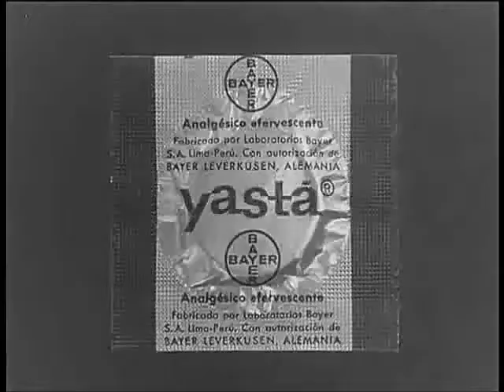Comercial de Yastá de Bayer, América Latina año 1962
Comercial de televisión en blanco y negro de Yastá de Bayer exhibido para América Latina el año 1962